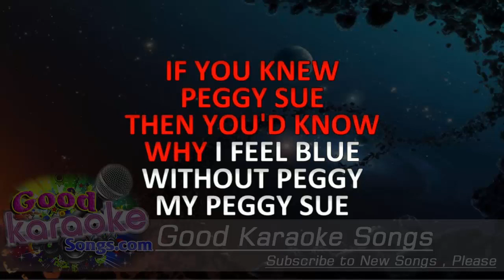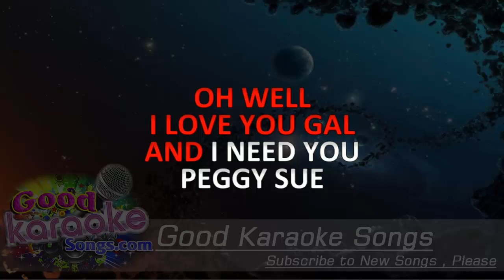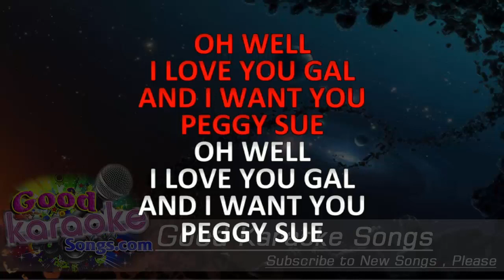Peggy Sue - Buddy holly (Lyrics Karaoke) [ goodkaraokesongs.com ]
Peggy Sue -  Buddy holly  (Lyrics Karaoke)

If you knew Peggy Sue
Then you'd know why I feel blue without Peggy
My Peggy Sue
Oh well, I love you gal, yes, I love you Peggy Sue Peggy Sue, Peggy Sue
Oh how my heart yearns for you
Oh Peggy, my Peggy Sue
Pretty, pretty, pretty, pretty Peggy Sue
Oh well, I love you gal and I need you Peggy Sue I love you Peggy Sue
With a love so rare and true
Well I love you gal, I want you Peggy Sue Peggy Sue, Peggy Sue
Oh well, I love you gal yes I need you Peggy Sue I love you Peggy Sue
Oh well I love you gal, and I want you Peggy Sue